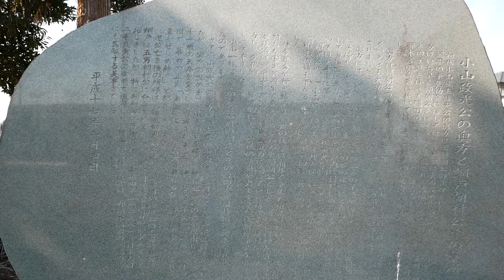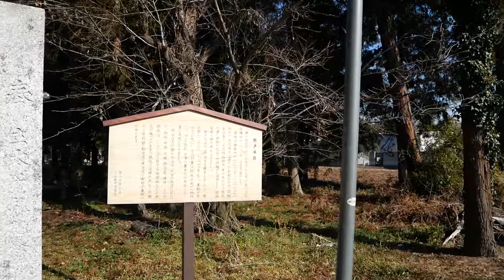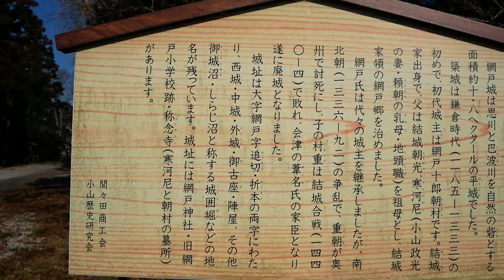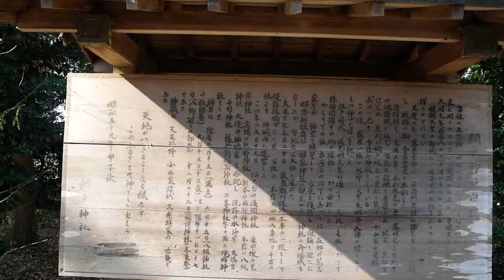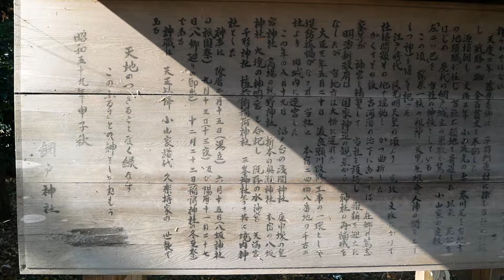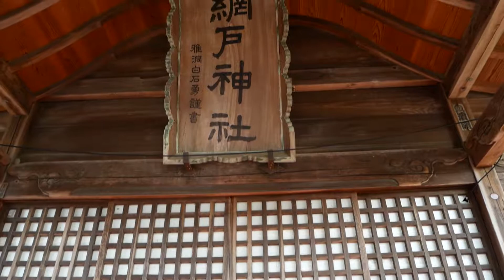小山市 網戸神社、称年寺 GX7 MK2＋Crane M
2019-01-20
小山市網戸2025
称年寺は、住職の居ない寺かも？